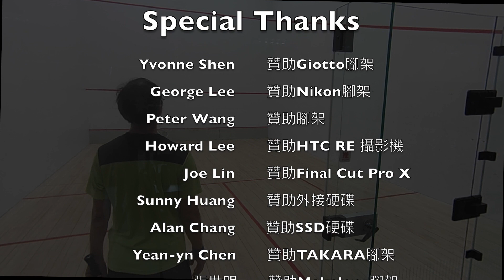2017台北市青年盃-男D-丁迺龍vs.楊卓民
2017台北市青年盃-男子D組

丁迺龍vs.楊卓民